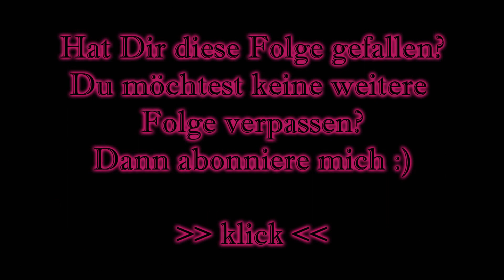The Walking Dead 3-04 - Duck [Gameplay German Deutsch] [Let's Play]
Let's Play The Walking Dead - Gameplay Deutsch/German
«The Walking Dead»
Ein Horror-Adventure von Telltale Games (2012)